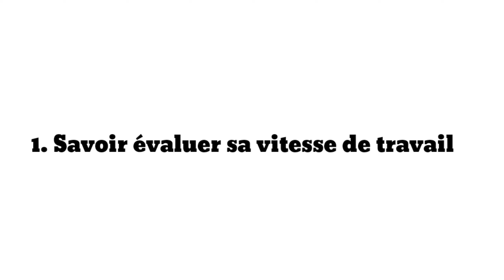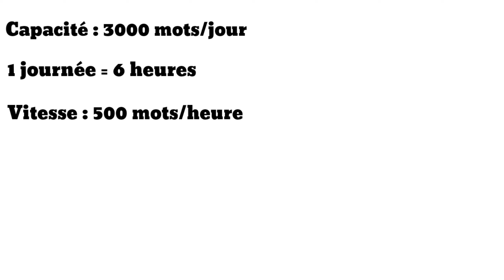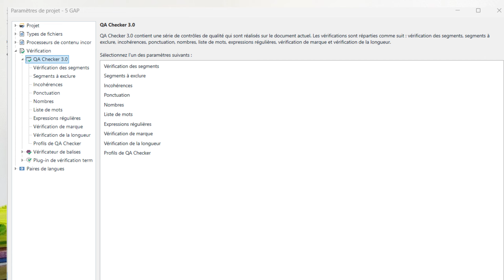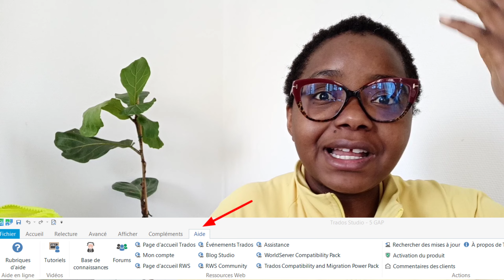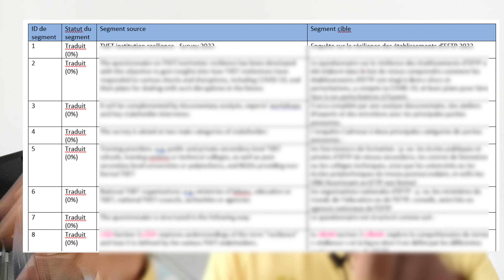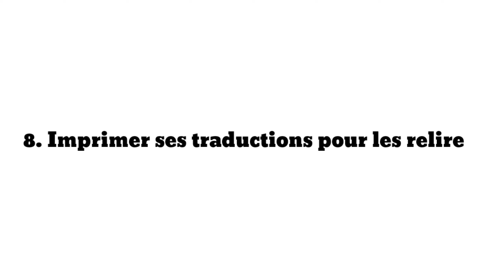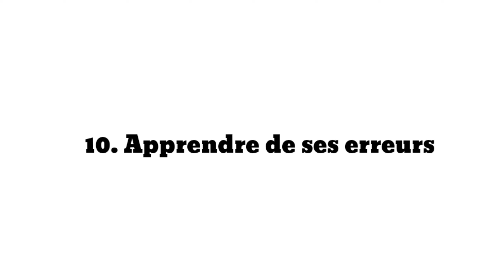Comment avoir des TRADUCTIONS de qualité professionnelle ? | Conseils d'une TRADUCTRICE FREELANCE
Dans cette vidéo, je te présente dix (10) astuces pour l'assurance qualité de tesTRADUCTIONS. Parfois, le contenu de ta traduction est un 10/10, mais de petites erreurs d'inattention peuvent venir tout gâcher. Quels sont les outils et méthodes que tu peux utiliser pour les éliminer à
99,99 % ?  Je te dis tout.

➡️ À la recherche d'un VPN? Je te recommande NordVPN
➡️ Apprends une nouvelle langue avec Babbel
➡️ Immerge-toi dans de nouvelles langues

🛑 Tu veux créer LE CV idéal qui va t'apporter des clients, voici ce qu'il te faut

Pendant que tu y es, tu peux télécharger ⬇️
📖mon e-book gratuit qui regroupe 24 points à vérifier avant de se lancer comme traducteur freelance

🆘 Pour réserver une session de coaching individuel avec moi, c'est par